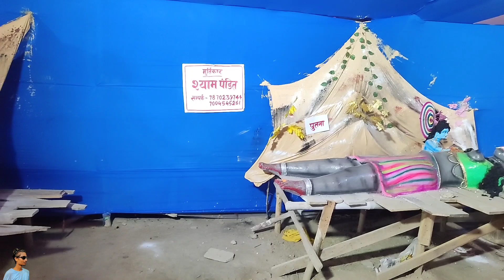श्री विष्णु महायज्ञ बनकटवा पूर्वी चम्पारण 2023